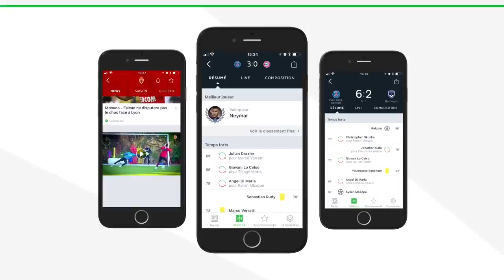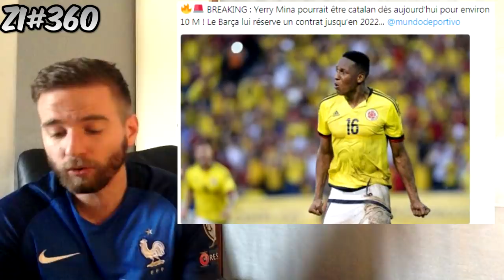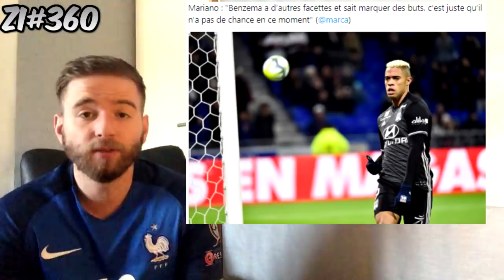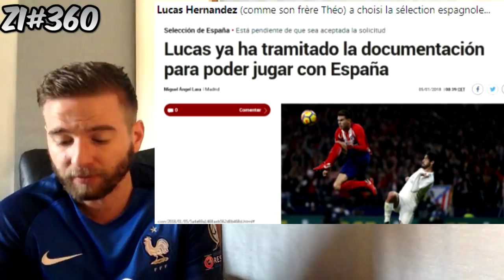MESSI PEUT QUITTER LE BARCA POUR 0 € / LACAZETTE N'Y ARRIVE PLUS / SALAH BALLON D'OR AFRICAIN ZI#360